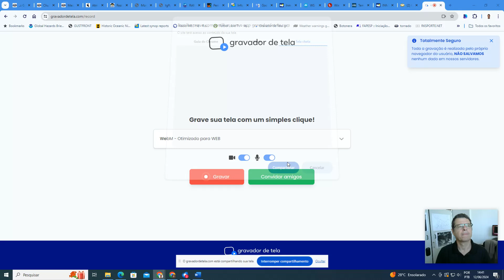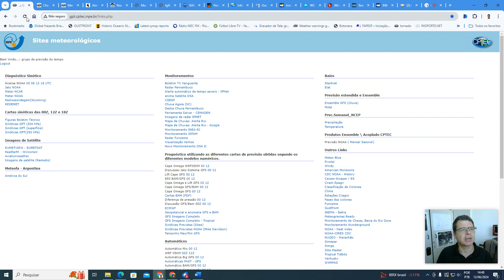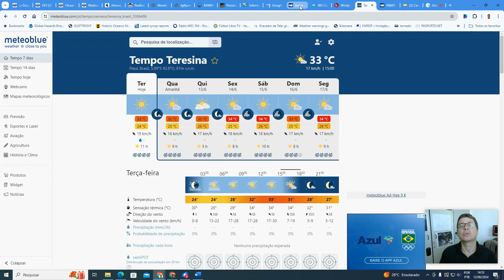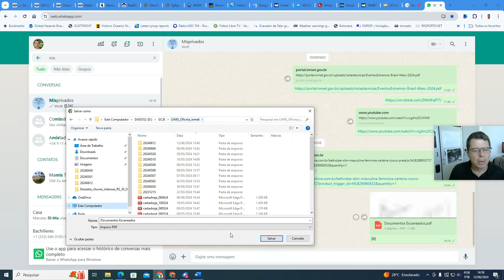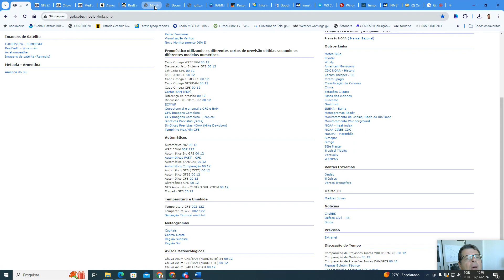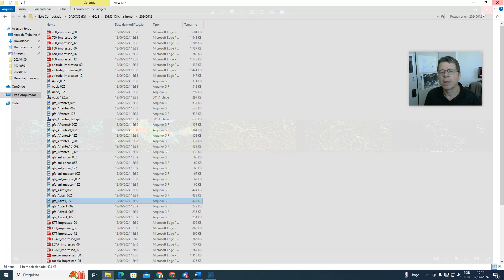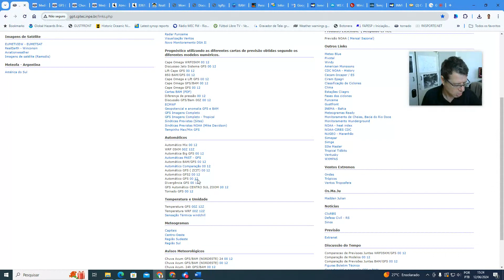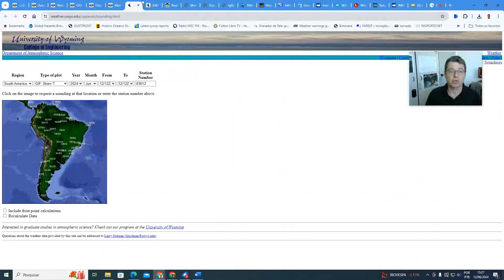Laboratório Virtual de Meteorología Sinótica (L.V.M.S.) - 12/06/24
Discussão Técnica da Análise e Previsão de Tempo para o continente Sulamericano.
Destaques: 1. Intenso sistema de baixa pressão no Pacífico provoca chuvas intensas no centro-sul do Chile.2.Circulação anticiclônica anômala no interior do Brasil mantém o tempo seco e relativamente mais quente no interior do país.